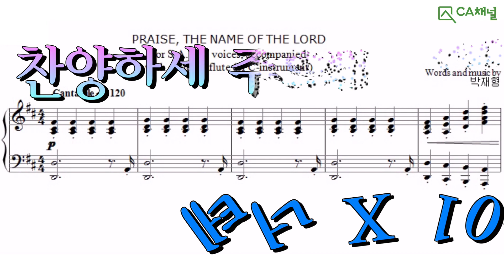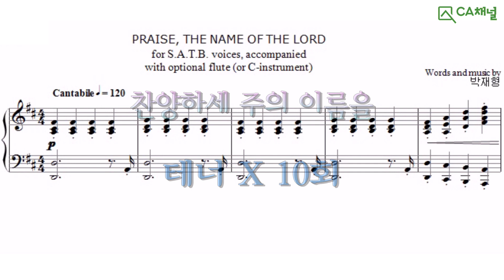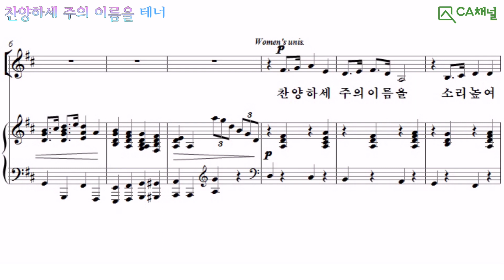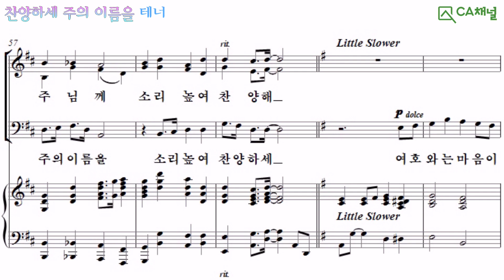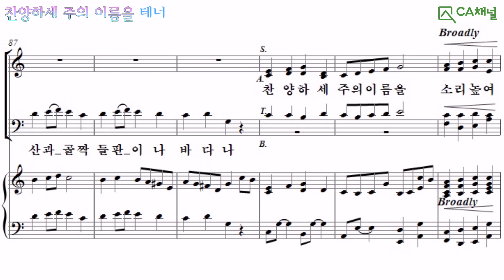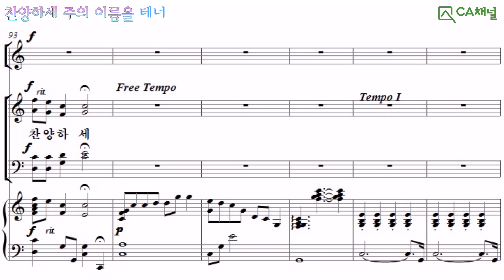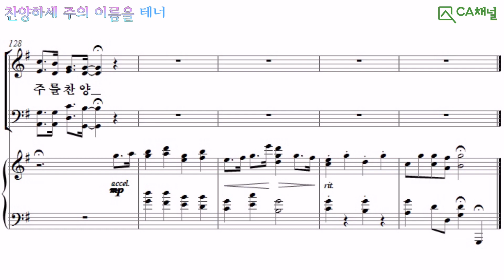18.찬양하세 주의 이름을, 테x10회. 빛니라11권